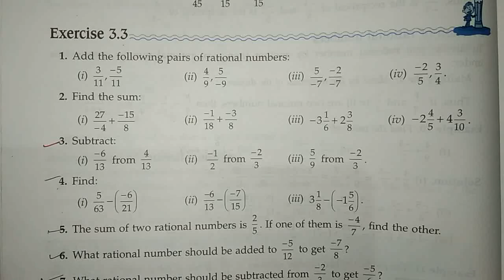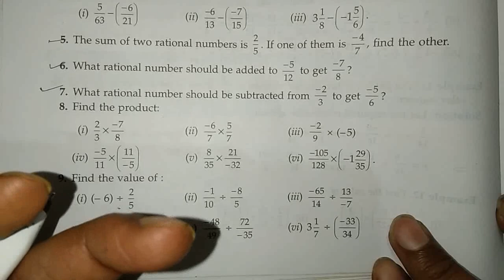chapter 3 rationalnumbers introduction exercise 3.3 question 1,2,3,4,5,6,7